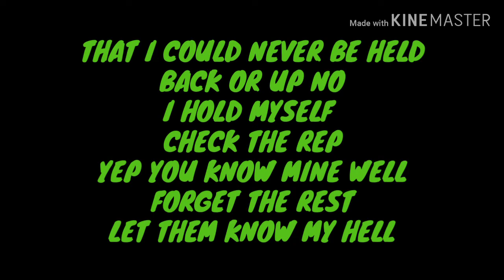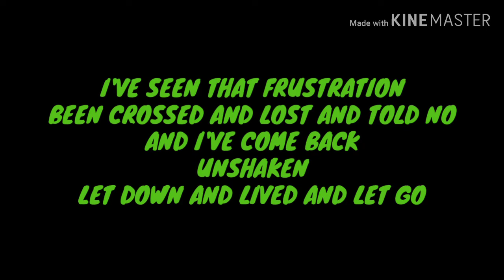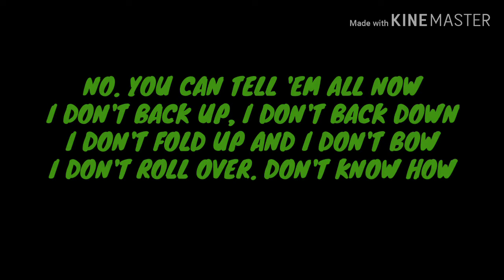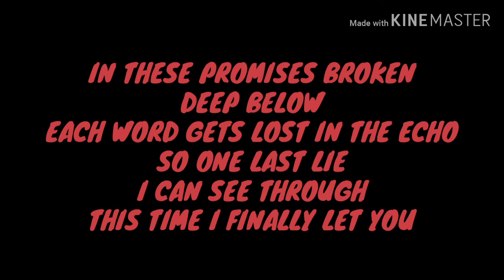Linkin Park - Lost In The Echo (Lyrics)